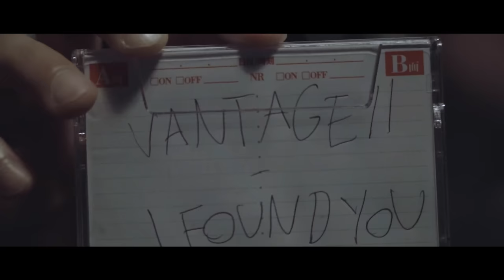Vantage – I Found You (feat. Benjamin Ingrosso) [Performance Video]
Download / Stream Vantage - I Found You (feat. Benjamin Ingrosso) here: FFRR.lnk.to/IFoundYou

I Found You ft. Benjamin Ingrosso by Vantage was released on May 21st 2021 on FFRR.

FFRR was founded in 1986. The label has brought countless culturally important records across the dance music spectrum over the years including Orbital, Armand Van Helden, Salt ‘N’ Pepa, Lil Louis, Goldie to name but a few.
We continue to build on that heritage with new & exciting cutting-edge music. Since the beginning of 2020, FFRR has enjoyed success with Diplo & SIDEPIECE’s “On My Mind”, Alan Fitzpatrick vs Patrice Rushen’s “Haven’t You Heard” and Obskür’s “Bayside”. They have also welcomed artists such as Eats Everything, Sam Gellaitry and Sonny Fodera to the FFRR family.
Our mission is to release Music That Moves You.